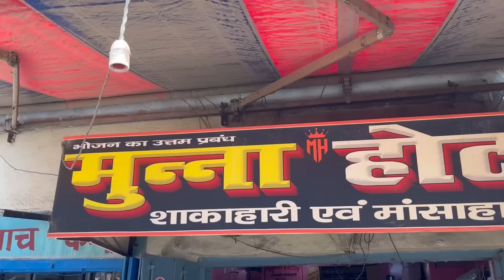ऐसा भगदड़ पहले कभी नहीं दिखा Mutton खाने के लिए | Chapra का सबसे Famous Mutton Curry | Street Food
Dosto aaj ham aaye hai bihar ke chapra me yaha log ghanto intjar karte hai mutton khane ke liye chapra ka famous mutton curry

Address:- munna hotel chapra bihar